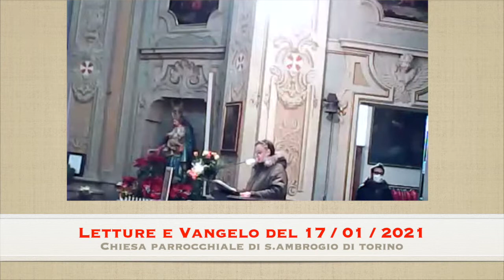Letture e omelia della Santa Messa del 17 gennaio 2021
Letture - Vangelo e Omelia di Domenica 17 gennaio 2021